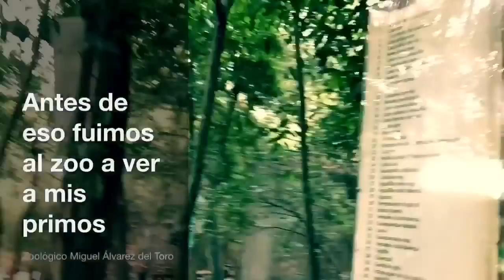Vlog Vacaciones 1 dia.! | Los juegos mas extremos para niños...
Sigo de vacaciones y quise mostrarles lo que fue un dia aqui en Chiapas! El video lo edite desde mi celular asi que no esperen la super edicion cagada de siempre.
Mi Twitter Oficial:
Sigueme para que te avise cuando hago Livestream
Dejen su LIKE y comenten que ayuda mucho..!